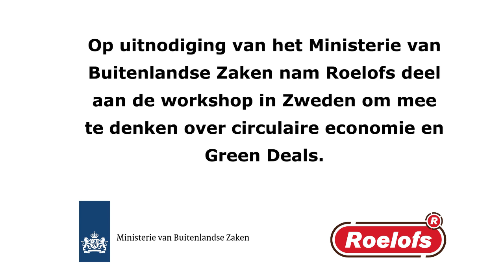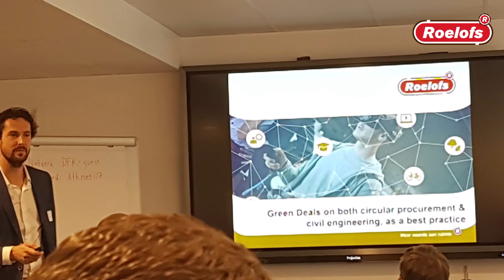Roelofs Vlog Green Deal Workshop Stockholm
Roelofs is door het Ministerie van Buitenlandse Zaken uitgenodigd om deel te nemen aan een Workshop Green Deals in Stockholm. Tobias Strating, projectleider circulaire economie, is naar Zweden afgereisd om mee te denken over de inzet van Green Deals in samenwerkingen tussen overheden en het bedrijfsleven. Roelofs: meer waarde aan ruimte.